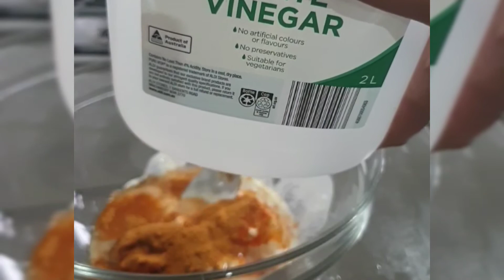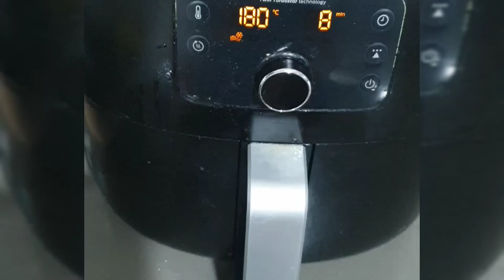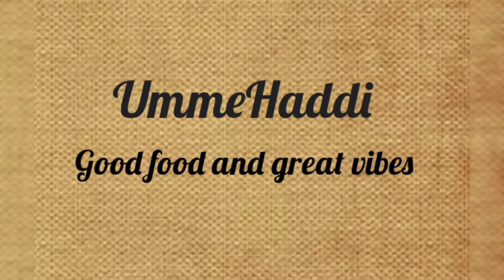Chicken BBQ chicken bbq chicken in airfryer#chicken BBQ recipe subscribe like and share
Chicken BBQ#chicken#bbq
chicken in airfryer#chicken BBQ recipe